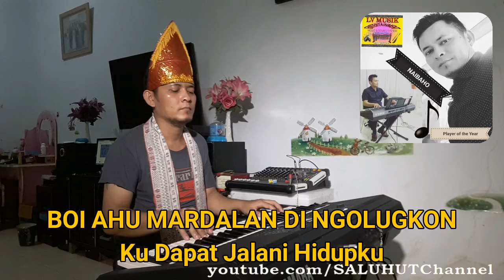AI HO DO TUHAN [KAULAH HARAPAN] C=DO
Untuk info tentang LV Musik Entertainment bisa Kontak ke nomor:
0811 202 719 a/n SALUHUT M NAIBAHO